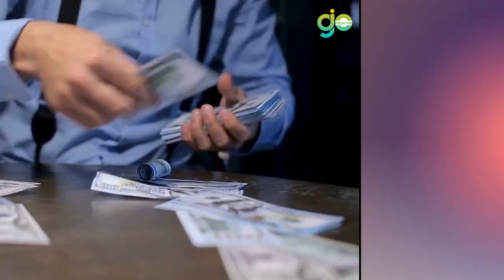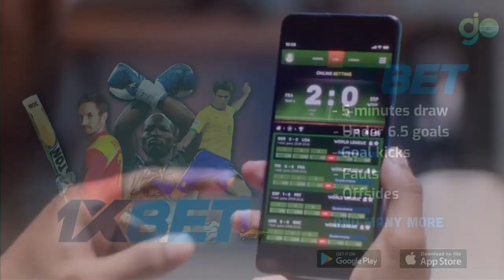SURE ODDS FOR TODAY - FREE FOOTBALL BETTING TIPS + HUGE WINNING ACTION!